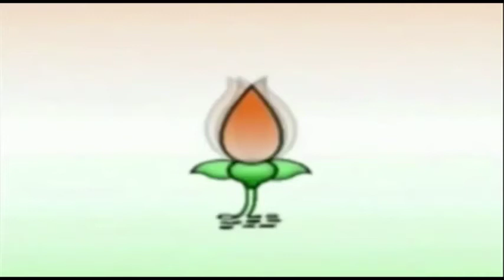Graduate Constituency Election – 2020 || Roh Production || BJP Election Campaigning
|| Mr. Sangram Deshmukh || Graduate Constituency Election – 2020 || Roh Production || BJP Election Campaigning || 2020 ||